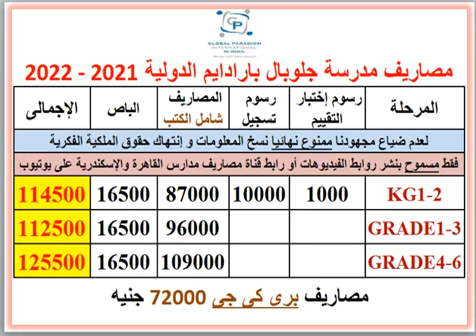مصاريف مدرسة جلوبال بارادايم الدولية ( التجمع الأول - قاهرة ) 2021 - 2022 Global Paradigm FEES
بوست مجمع لمصاريف ومعلومات عن مدارس القاهرة و الجيزة 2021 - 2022 .. رابط مصاريف ومعلومات عن مدارس القاهرة و الجيزة 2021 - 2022 .. رابط مصاريف ومعلومات عن مدارس الراهبات فى القاهرة و الجيزة .. رابط مصاريف ومعلومات عن مدارس المعادى و المقطم .. رابط مصاريف ومعلومات عن مدارس التجمع .. رابط مصاريف ومعلومات عن مدارس الشيخ زايد و أكتوبر .. رابط مصاريف ومعلومات عن مدارس الهرم وحدائق الأهرام .. رابط مصاريف ومعلومات عن مصر الجديدة و مدينة نصر .. رابط مصاريف ومعلومات عن المدارس القومية بالقاهرة و الجيزة .. رابط مصاريف ومعلومات عن مدارس العبور و طريق مصر الإسماعيلية .. رابط مصاريف ومعلومات عن مدارس الشروق و مدينتى و الرحاب و بدر .. رابط مصاريف ومعلومات عن مدارس العاصمة الإدارية الجديدة